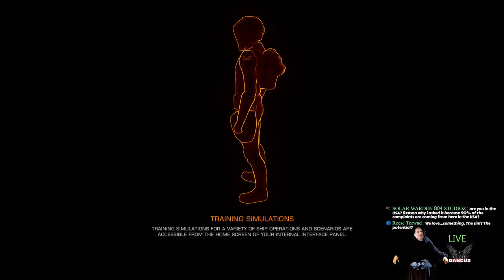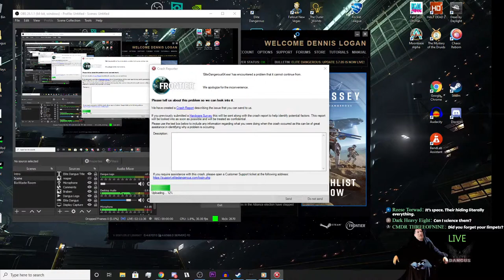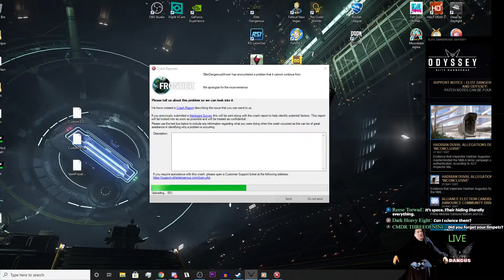Space Pr0n - Elite Dangerous Odyssey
Today on the Dangus, Captain Spatula explores the sights that Elite: Odyssey brings, and then steps on them with his space legs...